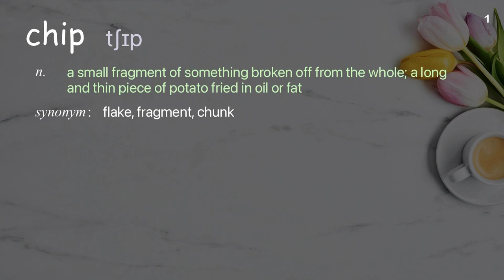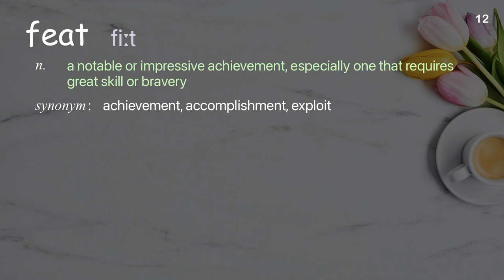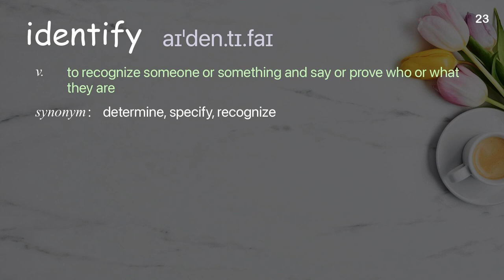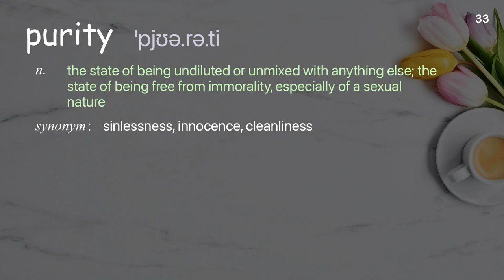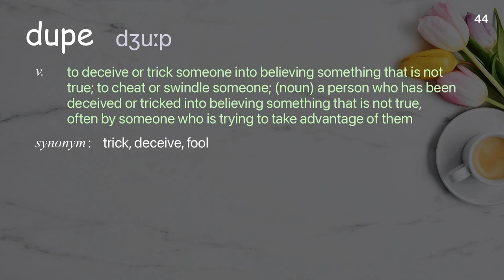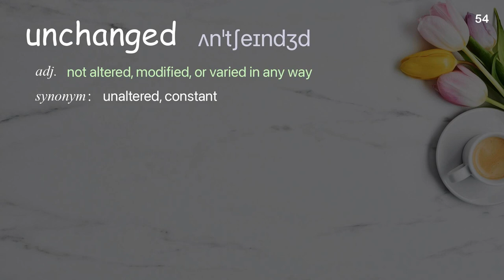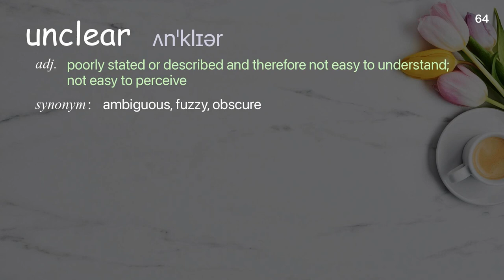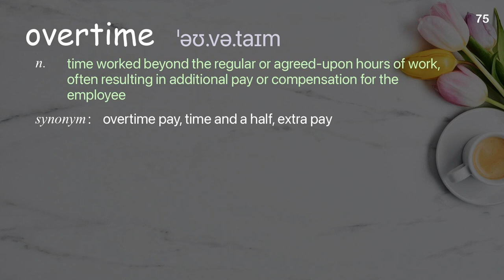75 Academic Words Ref from "Susan Wardle: Are you able to see faces in everyday objects? | TED Talk"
■PLEASE NOTE

■Reference Source
Susan Wardle: Are you able to see faces in everyday objects? | TED Talk